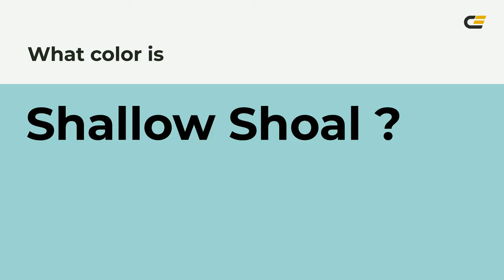Shallow Shoal color 9dd6d4 hex color - Blue color - Warm color 9dd6d4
What color is Shallow Shoal ? 9dd6d4 hex color - Blue color - Warm color 9dd6d4

Hex 9dd6d4 Color Code is also known as Shallow Shoal color.

Hex 9dd6d4 Color code in RGB color code model is created after adding 61.57% red color, 83.92% green color and 83.14% blue color.
Hex 9dd6d4 Color code in CMYK color (process color) code model is generated after subtraction of 26% cyan, 0% magenta, 0% yellow and 16% black.